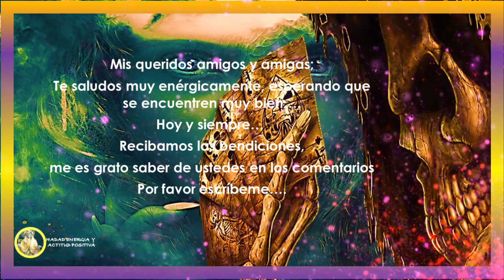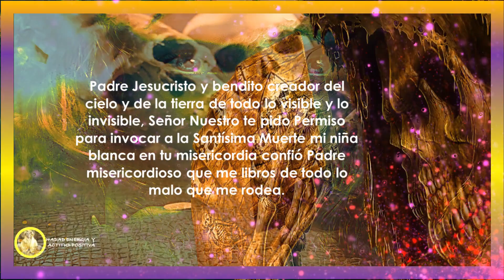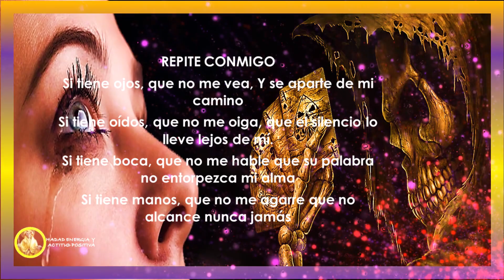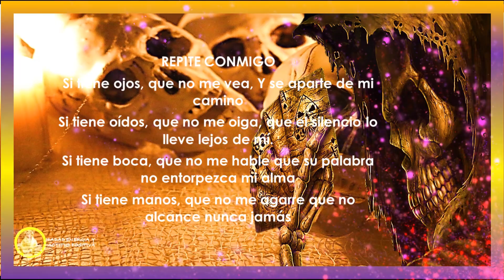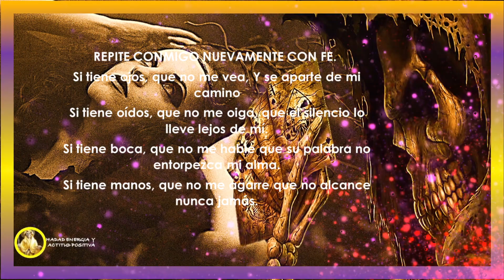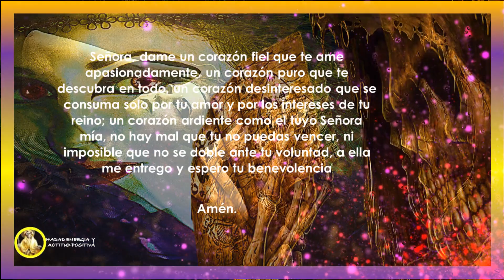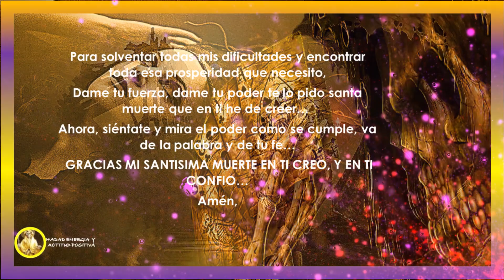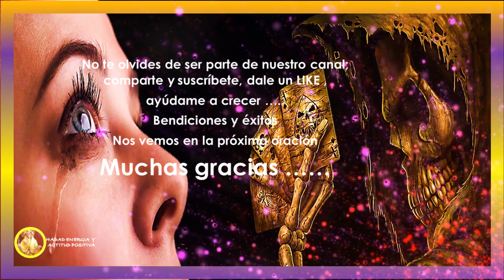¡SANTÍSIMA MUERTE!8.-8 ORACIÓN CONTRA LAS CALAMIDADES, AYÚDAME, ayúdame TODO LO EXPONGO A TI SEÑORA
Presentación
Niña blanca, madre mía, en este día me acerco hacia usted madre poderosa, Implorando su benevolencia hacia mí. Plegaria para la maravillosas de La Santa Muerte en el altar se le puede apreciar en estatuas, estampillas, escapularios, veladoras, joyas y otros objetos.
Poderosa Santa Muerte, Reyna y señora exclamo Tu poder, Reyna vencedora de lo imposible. Glorioso santa muerte, te suplico que causes desesperación Encender una vela blanca una amarilla y una roja, al iniciar la oración y apagarla al terminar agradeciendo siempre a todos los entes espirituales que estén trabajando para deshacer todo tipo de Maldad
Y es que, para sus devotos, ella es quien los protege y les concede sus peticiones cualesquiera que éstas sean, por eso hoy esta plegaria pídelo con fe... El culto a la Niña Blanca, Niña Verde, Niña Negra; como también se le conoce entre sus seguidores a la Santa Muerte
Adjuntos otros videos de interés
¡¡Reina y Madre Santa Muerte!! 7,💖 ORACIÓN PARA ROMPER EL NUDO QUE ATA A LA RUINA Y LLENAR DE ORO
SANTA MUERTE, -ARTE MÁGICO PODEROSÍSIMO, ORACIÓN DE LAS 7 CONSAGRACIÓN, DEL AIRE, AGUA, FUEGO Y SAL
¡¡SANTA MUERTE!.-7,💖 ORACION DE LA LLAVE Y EL CORAZÓN DIVINO, omnipotente presencia de luz y fuerza
💥¡SANTA MUERTE DORADA!4.- BENDITO E IMPARABLE ,EL PODER DE ORACION DE FORTUNA, Hay grandeza de oro☠️
☠️¡¡SANTA MUERTE!9.-*Ayuda CONTRA LAS CALAMIDADES, trae LA ABUNDANCIA, ATRAE DINERO ¡GUARDA Y SUELTA!
¡¡SANTA MUERTE!!.- 7💞LA SEÑAL QUE TE PIDO ME HAS DE DAR ¡conjuro sometiendo dificultades haz Santa!
¡¡SANTA MUERTE!!  ¡Esta es la ORACIÓN que estabas esperando! PARA SALIR DE pedir un Buen trabajo o salir ¿MIRA Y ESCUCHA ESTA PLEGARIA?
ORACIÓN A LA SANTA MUERTE PARA EL DINERO Y ABUNDANCIA, PAGAR DEUDAS Y SALIR DE PROBLEMAS FUERTES
ORACIÓN PODEROSA ATERRADORA DE LA SANTA MUERTE | PARA QUE REGRESE EL SER AMADO| PARA QUE NO ME DEJE
ORACIÓN Y RITUAL DE LA SANTA MUERTE | PARA ROMPER HECHIZOS DE MAGIA NEGRA |POBREZA Y ESTANCAMIENTOS
¡¡¡PODEROSA SANTA MUERTE, REYNA Y SEÑORA EXCLAMO TU PODER DEL DESESPERO |CAIGA RENDIDO A TUS PIES¡¡¡
¡¡¡INVOCACIÓN PODEROSA  A LA SANTA MUERTE NEGRA  PARA HACER UNA PETICIÓN DE FAVORES URGENTES¡¡¡